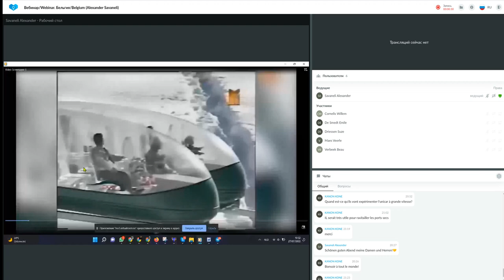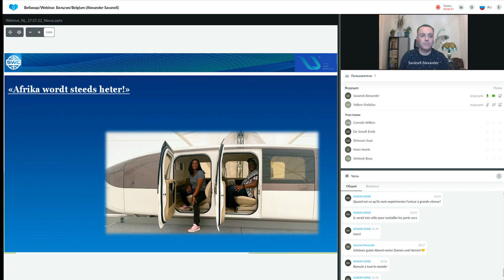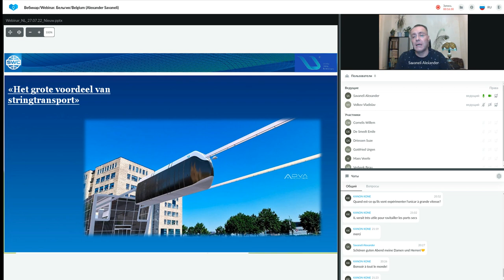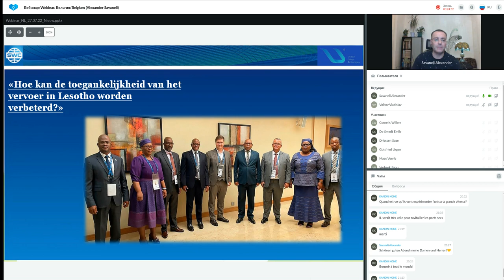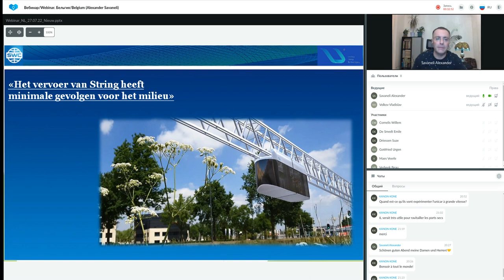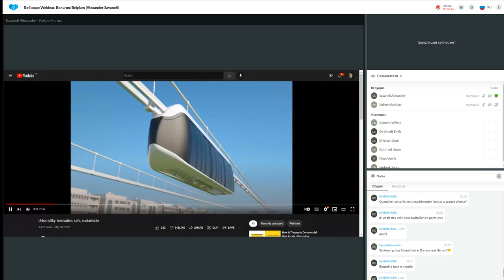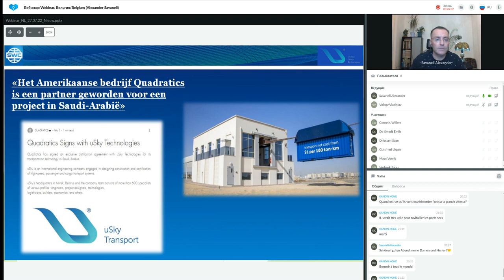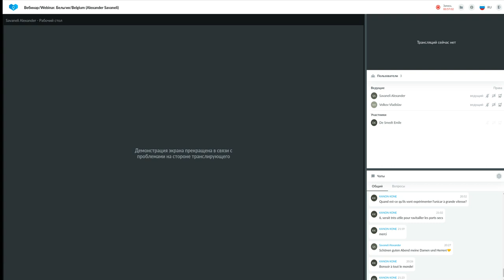Presentatie Technologie van 27.07.2022. Spreker: Aleksadr Savaneli